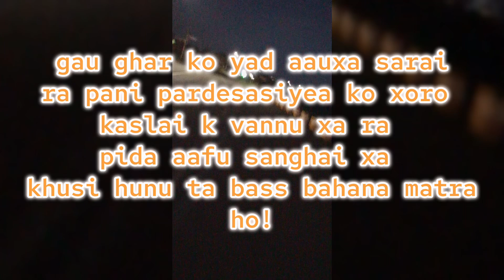korea ghumgham dajuvai#korea#jeajudo